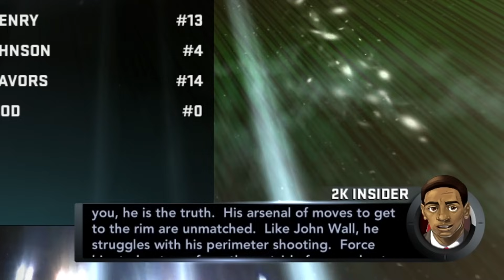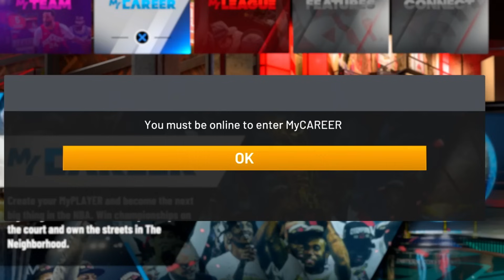Playing A MyCareer Game On Every NBA 2k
Playing A MyCareer Game On Every NBA 2k  (NBA 2k10 - NBA 2k23)